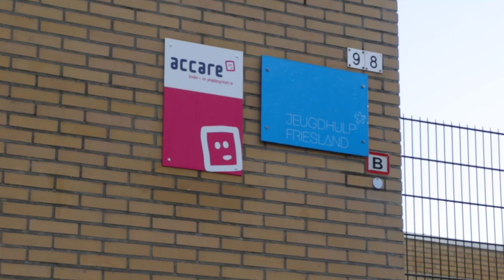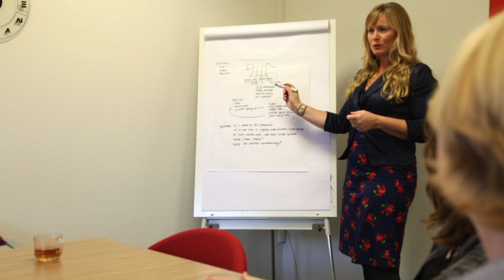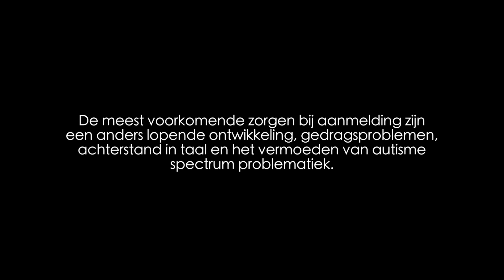Behandel- en expertisecentrum Jonge kind